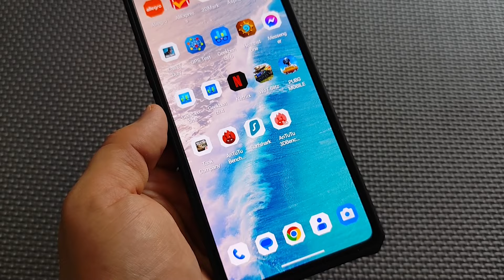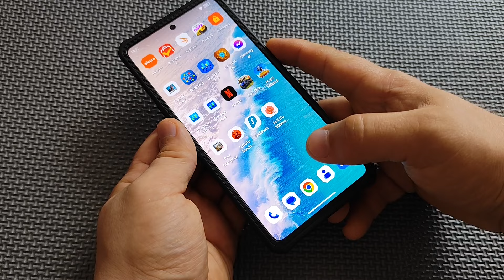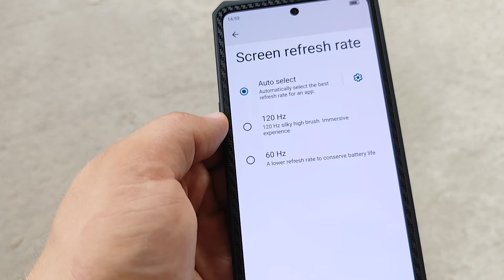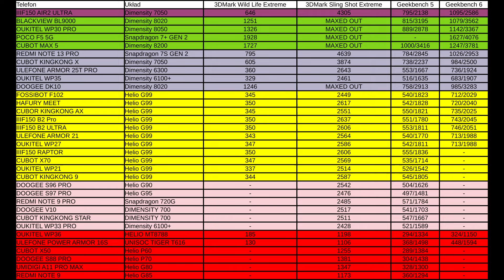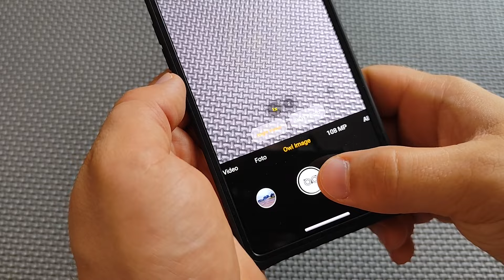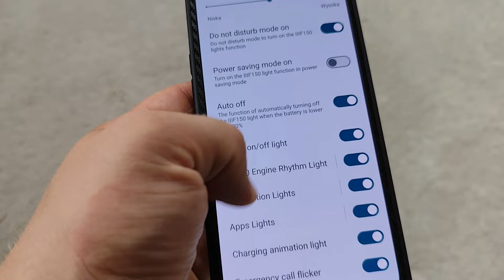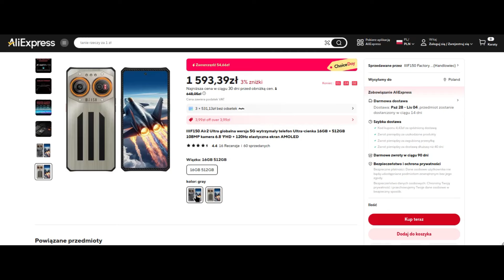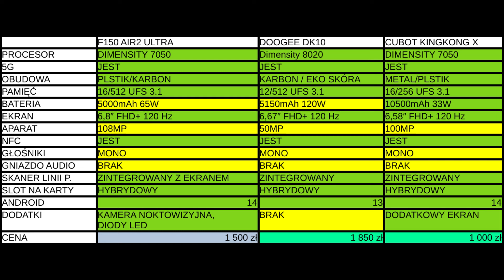Recenzja IIIF150 Air2 Ultra — Najcieńszy i najlżejszy ale czy najlepszy?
IIIF150 Air2 Ultra
Cubot KingKong X
DOOGEE DK10
00:00​ Wstęp
00:14 Wygląd i budowa
03:49 Wyświetlacz
04:58​ Specyfikacja i Wydajność
07:50​ Aparat
09:30​ System
10:20​ Bateria
11:10​ Dźwięk i Łączność
12:32​ Podsumowanie